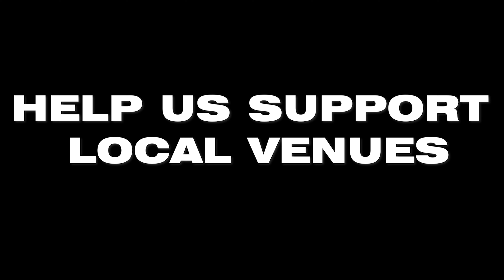Killer Virgins - Banana (Official Music VIdeo)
Killer Virgins - 'Banana' released 2021 by Nortown Records.

'Banana' is available now everywhere music is sold or streamed.

Copyright Killer Virgins, 2021, Nortown Records.

Directed by Brenden Shipman
Produced by Samantha Weinstein
Assistant Camera - Zach Minawi
Rigging Grip - Alec "John" German -
Covid Safety / Music Direction - Wyatt Dusome
Set Design - Craig Bondy

Produced by Wyatt Dusome, Nortown Music
Mastered by Tommy Rei, Clow Records

Lyrics:

I'm in the trees and I'm causing commotion
Your eyes on me and I can feel your motions
Let's start it on a new leaf
Cause I don't want you to leave
And you're too tasty a berry to get away from me

Don't be so coy
You wanna take it off
Peel off the wrapper and let's
C-c-c-cut the talk

You drive me loco
Coco like cabana
Cause I'm a monkey and I
Want your banana!

Want your banana!
I want your banana!
Ba-ba-banana!

I like the view when I’m swinging from your vine
You make me hungry, I’m wanting what ain't mine
I’m gonna rattle the cage, because I like it that way
Your key in my lock is my favourite mistake

C-c-c-cut the talk

Coco like cabana
Want your banana!

Want your banana!
Ba-ba-banana!

Want your banana!
Ba-ba-banana!